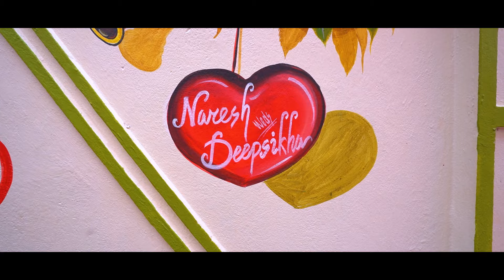Our Wedding Film(Naresh_&_Sikha)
Hello Guys,

This is our Wedding Film from the Groom side♥️
Do watch our wedding video & shower your Love & wishes♥️

Love Love 💕